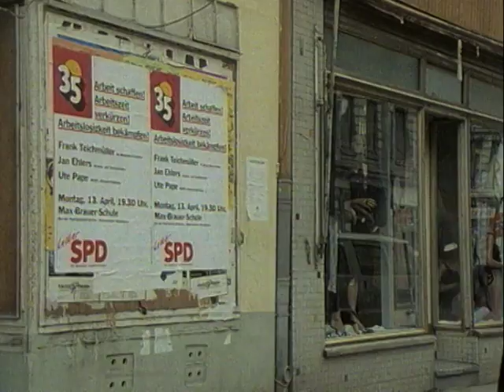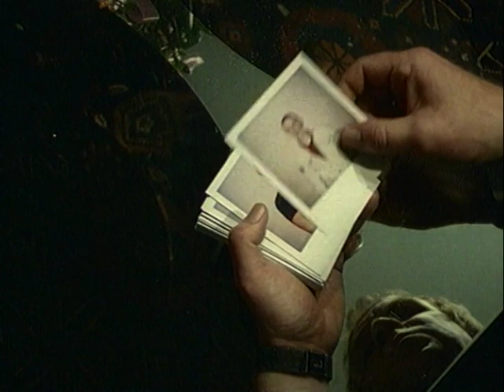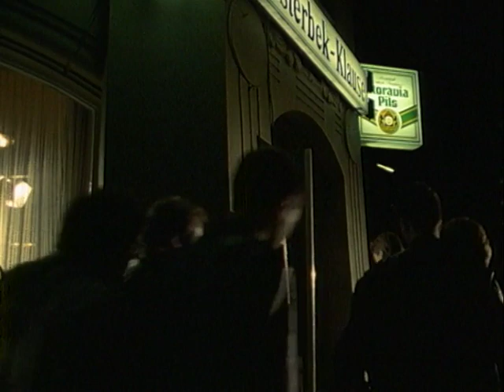Tatort - Voll auf Hass (1987)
Voll auf Haß ist ein Fernsehfilm aus der Kriminalreihe Tatort der ARD und des ORF. Der Film wurde vom Norddeutschen Rundfunk produziert und am 8. November 1987 erstmals ausgestrahlt. Es handelt sich um die Tatort-Folge 198. Die Kriminalhauptkommissare Paul Stoever (Manfred Krug) und Peter Brockmöller (Charles Brauer) ermitteln in ihrem 7. bzw. 4. Fall. Als Skinheads den Sohn des Gastronomen Bicici ermorden, sehen sich die Kommissare nicht nur mit dieser Szene konfrontiert, sondern auch mit einem Schutzgeld-Syndikat.

Als man am Abend die Verlobung des Türken Erdal Bicici und der Deutschen Dagmar Lobeck im Lokal der Bicicis feiert, denkt Erdals Vater Mehmet überhaupt nicht mehr an den unliebsamen Vorfall vom Vormittag, als zwei zwielichtige Gestalten Schutzgeld von ihm forderten. Als er ihnen die Tür wies, verließen sie das Lokal, nicht ohne vorher Gläser zu zerbrechen und Bicici massiv zu drohen. Zur selben Zeit führte Dagmar Lobecks Vater Gerhard ein Telefongespräch und bekam zu hören, ob seine Tochter denn keinen Funken Stolz hätte, er solle sich doch mal umgucken, bald seien die Deutschen Fremde im eigenen Land. Kurz darauf fand Lilo Lobeck ihren Mann mit verschränkten Armen weinend am Schreibtisch sitzend. Das junge Brautpaar indes hielt sich in der gemeinsamen Wohnung auf und war glücklich und verliebt. Als Erdal seine Braut fragte, ob sie zur Feier am Abend gar nicht gehen sollten, meinte Dagmar lächelnd, er gehe doch nicht zu seinem Begräbnis. Auch Dagmar Lobecks Eltern sind zur Feier gekommen, wobei offensichtlich ist, wie unwohl Dagmars Vater sich fühlt. Mehmet Bicici ergreift das Wort und endet damit, dass er dem jungen Paar alles Gute für die Zukunft wünscht und versichert, dass die Familie immer für beide da sein werde, was auch passiere. Gerade als er mit Dagmars Vater anstoßen will, taucht eine Horde von Skinheads auf und schlägt auf alles ein, was sich bewegt. Die Lobecks wollen ihre Tochter überreden, das Fest mit ihnen zusammen zu verlassen, sie eilt jedoch zum Telefon. Bevor sie noch den Hörer ergreifen kann, nähert sich ihr ein Skinhead, auf dessen Faust sie voller Entsetzen das Wort HASS lesen muss. Kurz darauf verschwindet der braune Mob so schnell wieder, wie er über die Feiernden hereingebrochen ist. Zurück bleiben Zerstörung und Chaos sowie fassungslose Menschen, die dann voller Entsetzen feststellen müssen, dass Erdal Bicici erschlagen worden ist. Die Trauer der Eltern äußert sich in einem erschütternden Weinen.